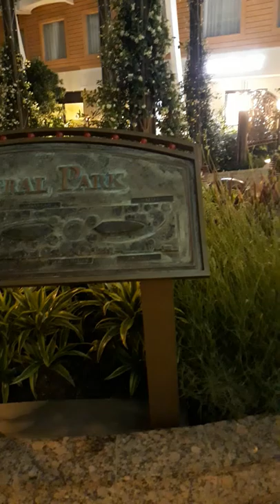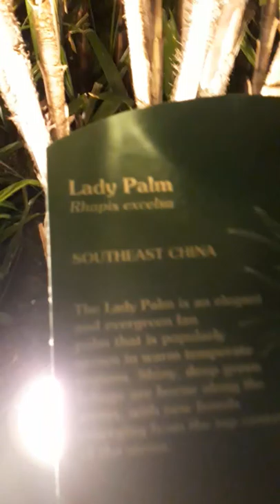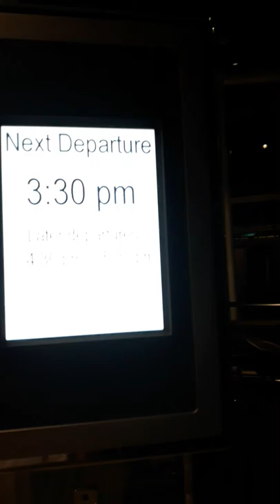Central park symphony Ots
Un lugar bohemio para llevar a cenar a tu pareja o a disfrutar de un agradable clima con tus amigos.
Un crucero de 17 cubiertas llamado symphony of the seas hasta ahora el crucero más grande del mundo, clase Oasis.
Con capacidad de 6600 pasajeros y 2200 tripulantes de 82 nacionalidades.